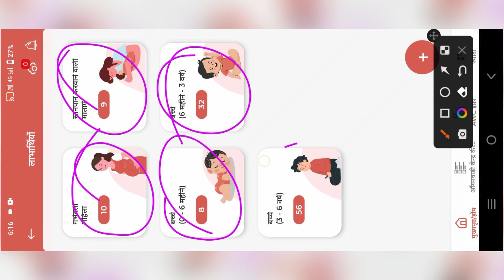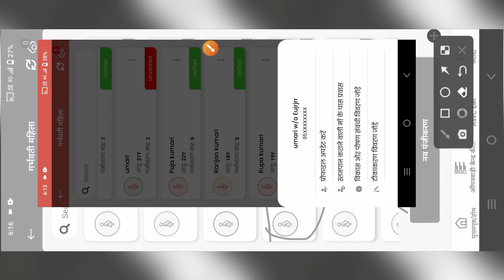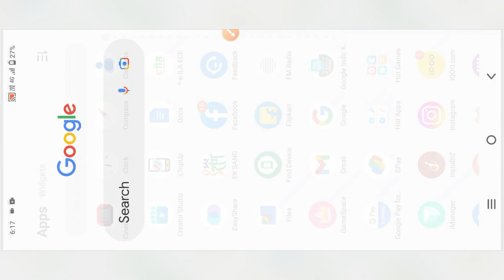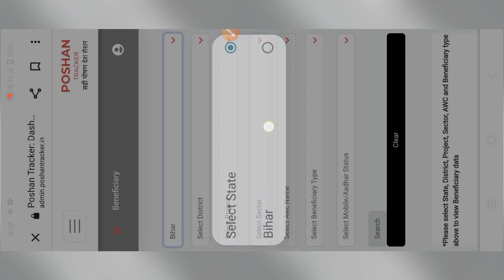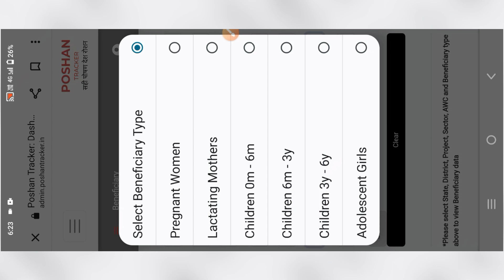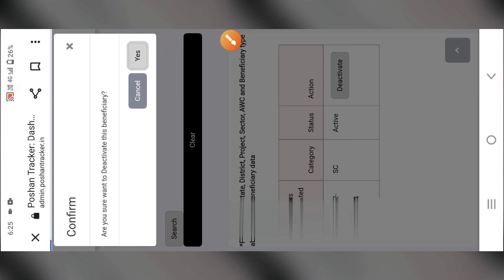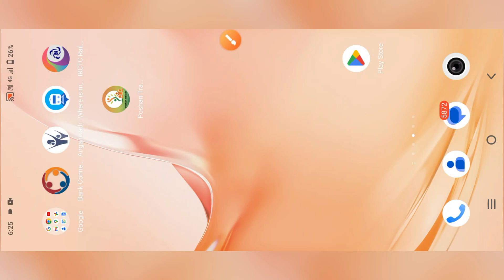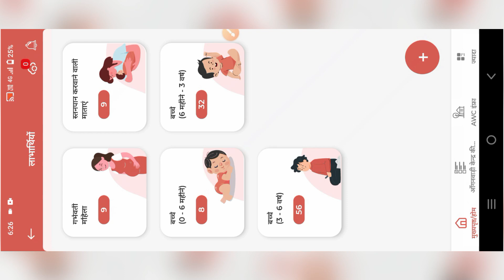Poshan Tracker 16.8 Delete कैसें करें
Comments